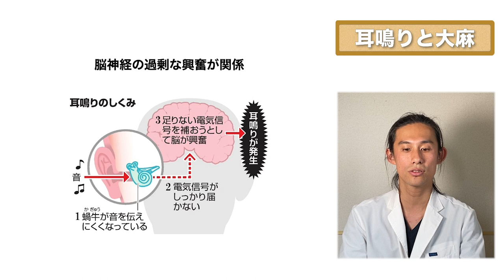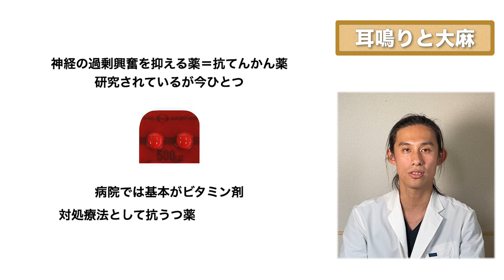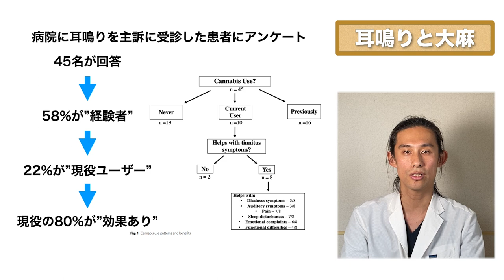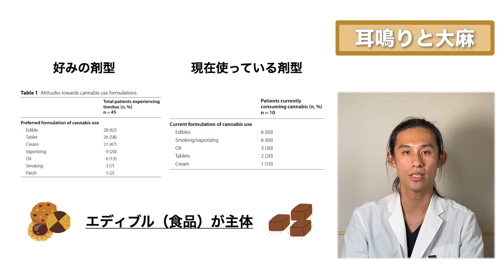医療大麻と耳鳴り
耳鳴りの原因は多岐に渡りますが、メカニズムとして聴覚にまつわる神経の過剰な興奮と異常活動が影響していると考えられています。そのため中枢神経を抑制する抗てんかん薬を耳鳴りの治療薬として活用しようという研究が行われていますが、現時点では十分なエビデンスは確立されていません。カンナビノイドは神経の過剰興奮を調整する作用、神経保護作用、抗炎症作用などを有し抗てんかん薬としても活用されます。そのため、耳鳴りの治療にも有効である可能性が期待されています。

大麻についての正しい知識を日本にも。
趣旨に賛同頂ける方から寄附を受け付けております。

正高佑志：1985年生まれ。医師。熊本大学医学部卒。医療大麻についての科学情報を発信する一般社団法人Green Zone Japanの代表理事。

書籍：お医者さんがする大麻とCBDの話

医療目的にCBD・CBGなどのカンナビノイド製品を使用したい方を対象にカンナビノイド医療患者会（PCAT）を運営しています。